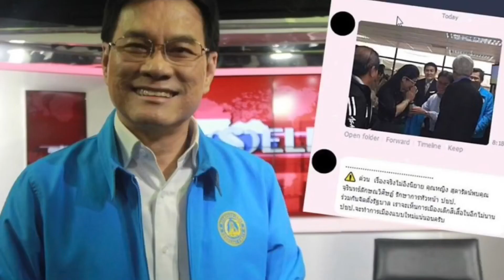สารพิษก่อมะเร็ง ! เอาไงแน่ .พาราควอต..”รัฐบาลอุ้มนายทุนต่อหรือเอาไง